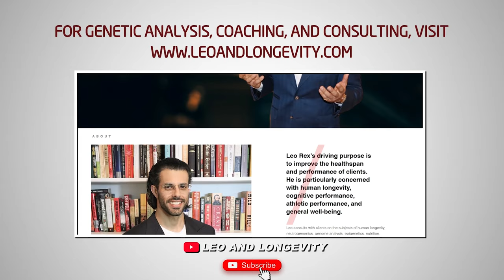How Growth Hormone Distorts Kidney Biomarkers on Blood Tests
🔗 Connect & Explore 🔗
JOIN THE COMMUNITY:
OTHER CHANNELS
Lucie ▶    / @luciec.7692
Kids ▶    / @bilinguini

Citations:
Stevens, L. A., Schmid, C. H., Greene, T., Li, L., Beck, G. J., Joffe, M. M., ... & Levey, A. S. (2009). Factors other than glomerular filtration rate affect serum cystatin C levels. Kidney international, 75(6), 652-660.

Weinert, L. S., Prates, A. B., do Amaral, F. B., Vaccaro, M. Z., Camargo, J. L., & Silveiro, S. P. (2010). Gender does not influence cystatin C concentrations in healthy volunteers. Clinical chemistry and laboratory medicine, 48(3), 405-408.

Muntner, P., Winston, J., Uribarri, J., Mann, D., & Fox, C. S. (2008). Overweight, obesity, and elevated serum cystatin C levels in adults in the United States. The American journal of medicine, 121(4), 341-348.

De Boer, I. H., Katz, R., Chonchol, M. B., Fried, L. F., Ix, J. H., Kestenbaum, B., ... & Siscovick, D. S. (2012). Insulin resistance, cystatin C, and mortality among older adults. Diabetes Care, 35(6), 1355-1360.

Sze, L., Bernays, R. L., Zwimpfer, C., Wiesli, P., Brändle, M., & Schmid, C. (2013). Impact of growth hormone on cystatin C. Nephron extra, 3(1), 118-124.

Kamenický, P., Blanchard, A., Gauci, C., Salenave, S., Letierce, A., Lombès, M., ... & Chanson, P. (2012). Pathophysiology of renal calcium handling in acromegaly: what lies behind hypercalciuria?. The Journal of Clinical Endocrinology & Metabolism, 9

Corvilain, J., & Abramow, M. (1962). Some effects of human growth hormone on renal hemodynamics and on tubular phosphate transport in man. The Journal of clinical investigation, 41(6), 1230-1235.

Hirschberg, R., & Kopple, J. D. (1989). Effects of growth hormone and IGF-I on renal function. Kidney International Supplement, (27).

Falkheden, T., & Sjögren, B. (1964). Extracellular fluid volume and renal function in pituitary insufficiency and acromegaly. European Journal of Endocrinology, 46(1), 80-88.